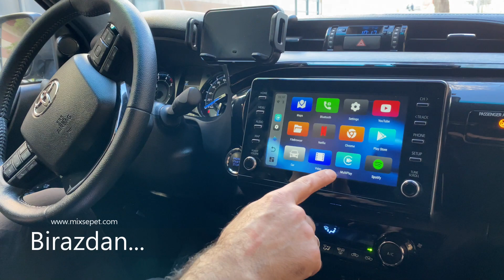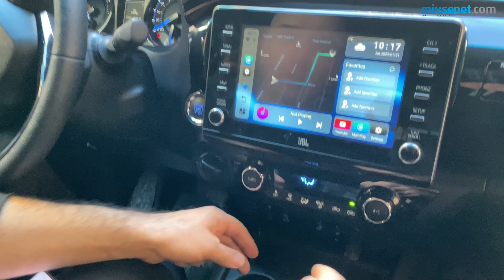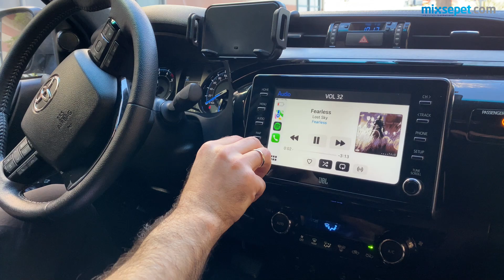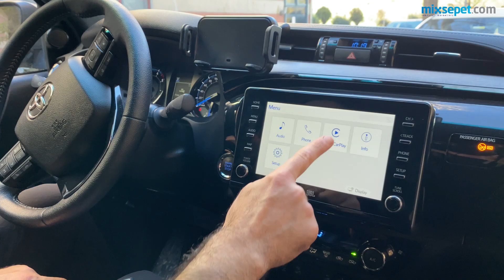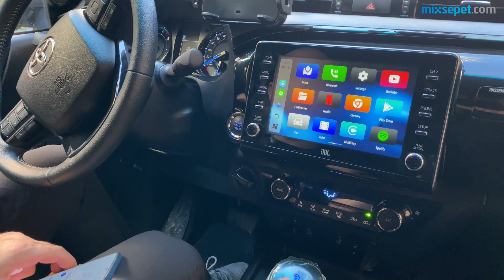TOYOTA HİLUX ANDROİD SMARTBOX! toyota 22-983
Mixtech S-40 Android Smart Ai Box (Apple Carplay Olan Araçlar İçin)

Cihazın Özellikleri ;
8 Çekirdek
4 Gb Ram
64 GB Dahili Hafıza
Android Sürümü 10

Hangi Cihazlara uyumludur ?
Orjinal fabrika çıkışlı carplay olan araçlarda veya After Market pioneer, grundig, kenwood , jvc , alpine gibi markaların carplay destekli cihazları ile sorunsuz çalışacaktır.

Android Box nedir ?
Üçüncü Nesil Car Play Uygulaması Yüklü Araçlarda, Aracın Orjinalliğine Sadık Kalınarak Hiçbir Şekilde Sökme Kesme Yapmadan Sadece Aracın USB Portunu Kullanarak Orjinal Cihazınızı Android İşletim Sistemine Çevirir. Artık Androidin Sınırsız Dünyasındasınız. USB Üzerinden Video İzleme YouTube, Netflix, Tv+, Dsmart, Yandex, Google Maps Vb. Binlerce Uygulamayı Kullanıp Sürüş Kalitenizi Yükseltebilirsiniz.
Android box orjinal ekranında carplay olan araçlarda uygulanılabilir. Kurulumu basit yapmanız gereken tek şey bu modülü aracın usb kısmına takmak daha sonra ekranınız video da izlediğiniz gibi android ekrana dönüşecektir.

Dahili Numara : 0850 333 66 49